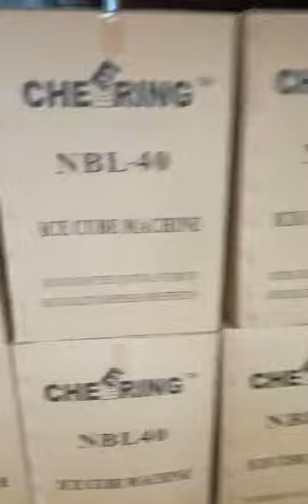Junjian Warehouse of Refrigeration Equipment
Guangzhou Junjian Kitchen Appliances & Refrigeration Equipment Co., Ltd is a manufacturer of kitchen appliance and refrigeration with 20years export experience and located in Baiyun district, Guangzhou City, China.
Our products exported to all over the world and won a high reputation for high quality, punctual delivery, and timely and thoughtful Service. And we will continue to insist on our mission “Advanced Technology, Good Quality, Excellent Service and Faithful Management”
We are desperately desiring to succeed and cherish our reputation.
We sincerely provide to help you develop your business.
We try to be a skilled craftsman and produce more perfect produce to all the world.
Vincent Gong
Sales Manager